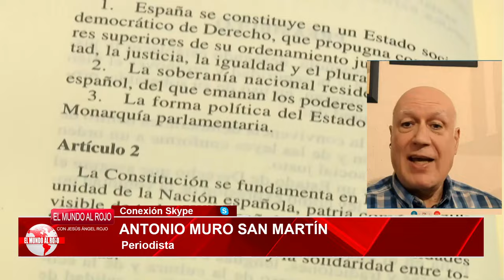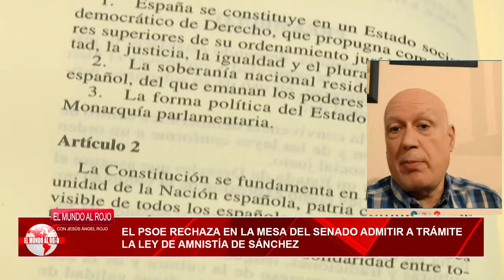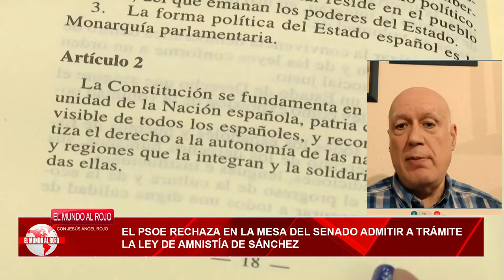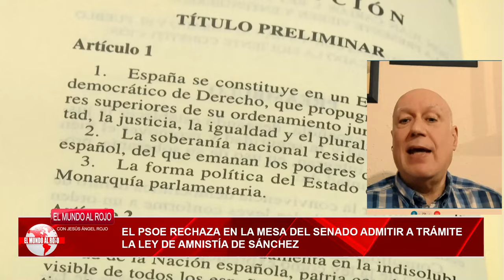🔴BRUTAL🔴EL INFORME DE LOS LETRADOS DEL SENADO QUE DESTROZA LA AMISTÍA Y A SÁNCHEZ🔴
En este impactante informe, los abogados del Senado revelan la verdad sobre la controvertida amistad entre políticos corruptos. Observe cómo su alianza se desmorona bajo el peso de la evidencia. ¡No te pierdas esta exposición exclusiva en Distrito TV!